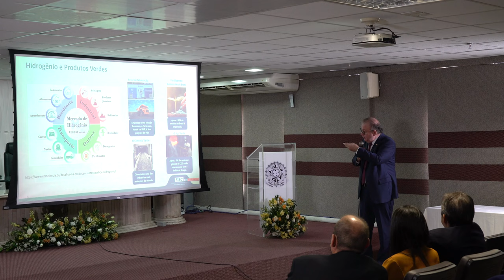Magistrados do TRT7 discutem hidrogênio verde, tecnologia, trabalho portuário e no futebol - PARTE 2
Uma programação voltada à discussão de temas relevantes e atuais. É o que a Escola Judicial do Tribunal Regional do Trabalho da 7ª Região (Ejud7) preparou para a Semana de Formação Continuada dos Magistrados do Trabalho no Ceará, que ocorreu de 20 a 23 de junho de 2023. O evento reuniu na sede do TRT-7, em Fortaleza, juízas e juízes substitutos e titulares de varas do trabalho, desembargadores e desembargadoras para debater questões ligadas à lei das sociedades anônimas no futebol, hidrogênio verde, tecnologia, trabalho em navio de cruzeiro e Chat GPT. Confira a 2ª parte da reportagem produzida pela Coordenadoria de Comunicação Social do TRT-7.